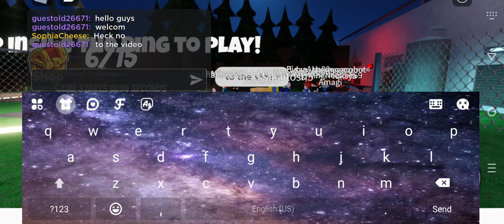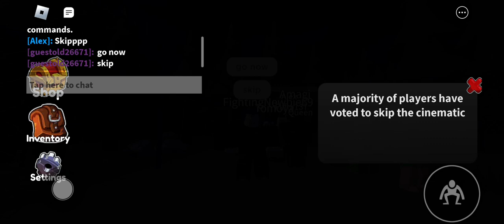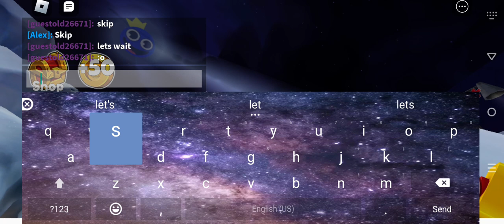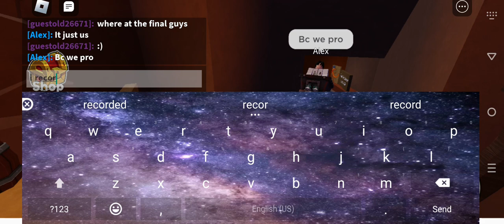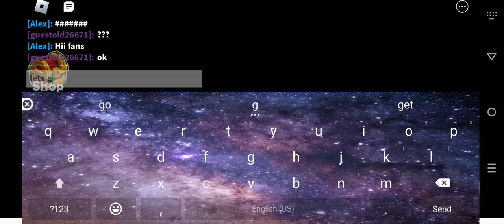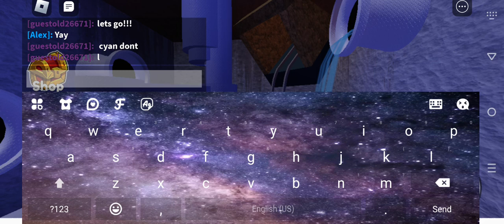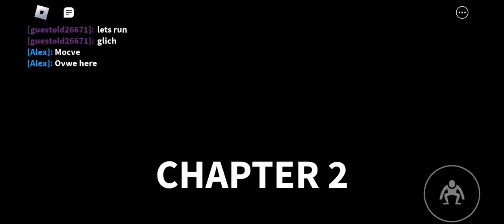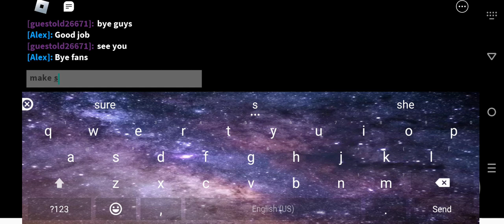rainbow friends chapter 2 (beating the game) all cutscenes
better sub or else... YOU WILL BE FINE